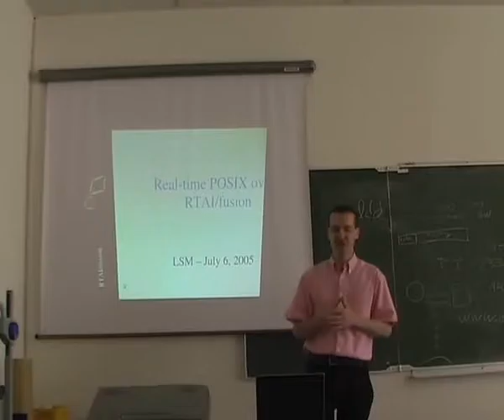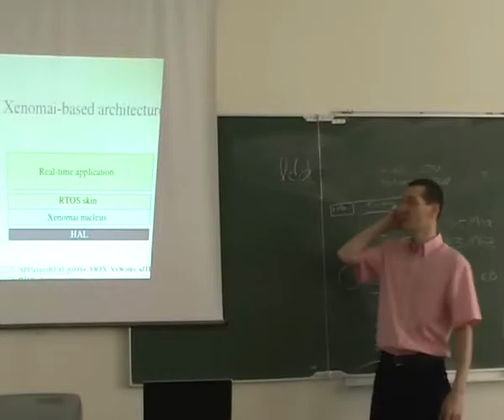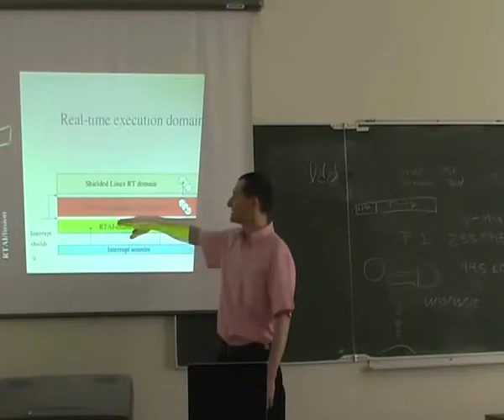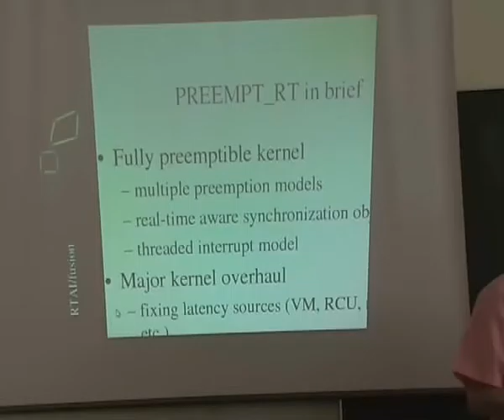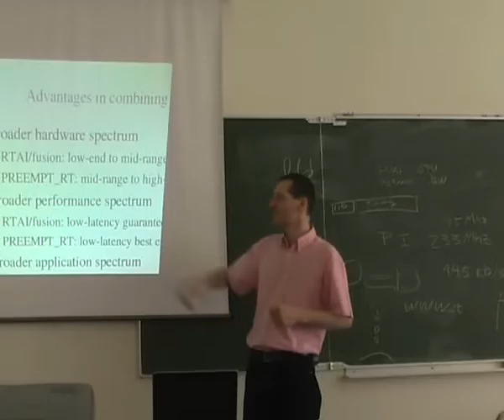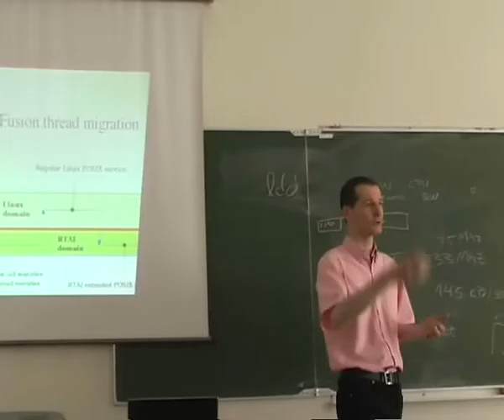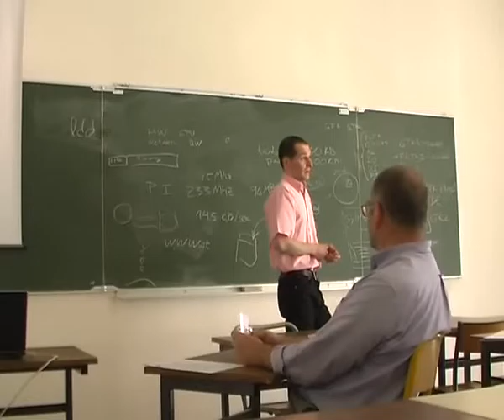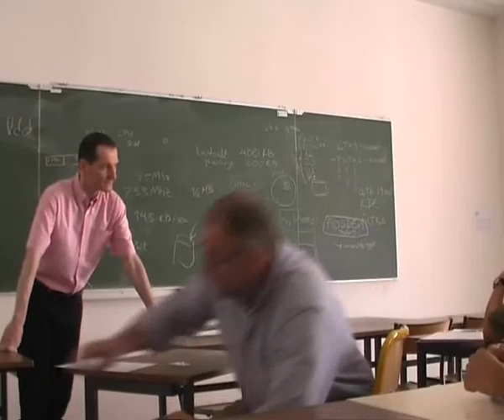RTAI/fusion: API temps-réel POSIX dopée par RTAI, par Philippe Gerum - RMLL 2005